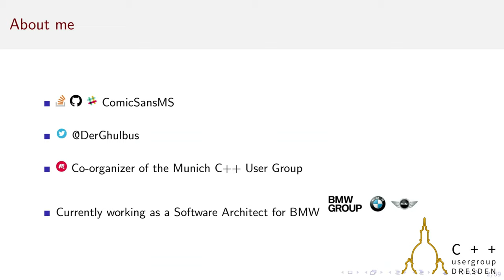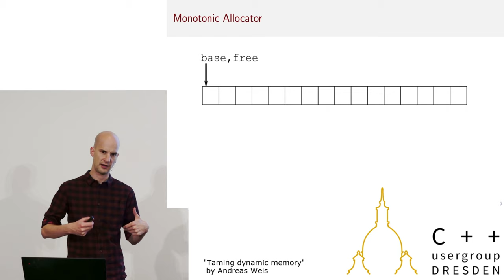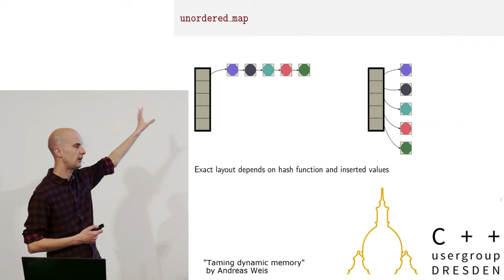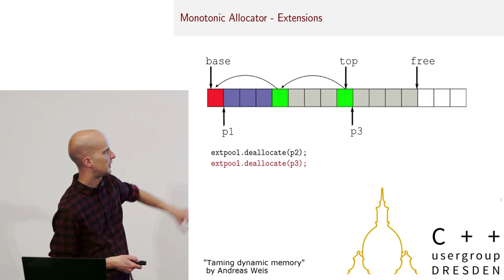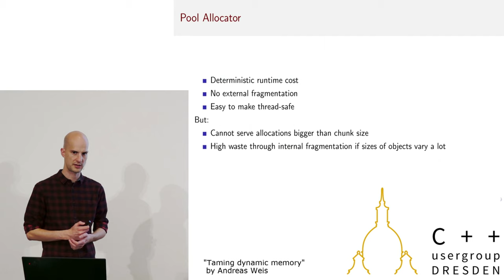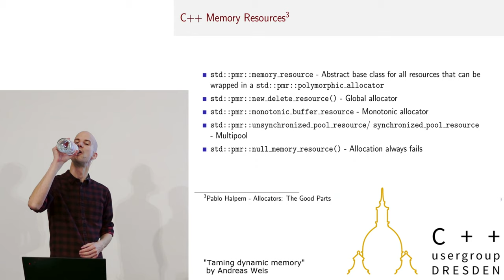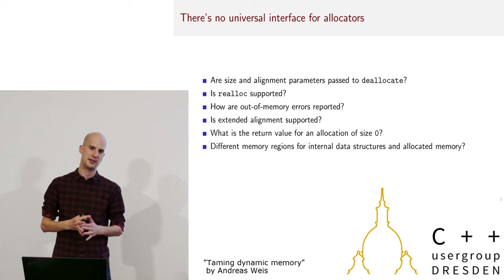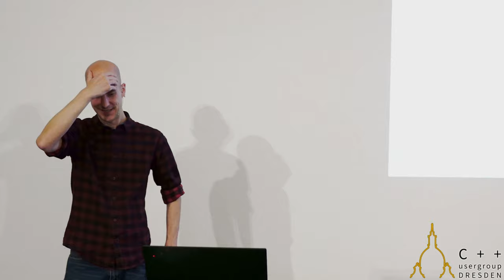Andreas Weis "Taming dynamic memory"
Dynamic memory allocation is a feature that is often taken for granted. Most developers use some form of new or malloc every day, usually without worrying too much what goes on behind the scenes. But what about those situations where the built-in mechanisms are not good enough, be it for reasons of performance, safety, or due to restrictions of the target hardware?
In this talk we will explore how custom allocators can be used to overcome those issues. We will explain how basic allocation techniques like pooling and monotonic allocation behave with regards to performance and reliability. We will take a look at some of the technical challenges behind allocators, like the different forms of alignment and the way that the standard library manages stateful allocators.